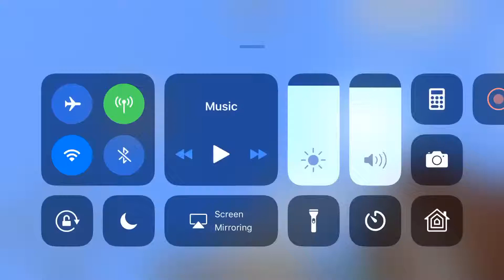MCPE Update Review!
Hope you enjoyed this short video!